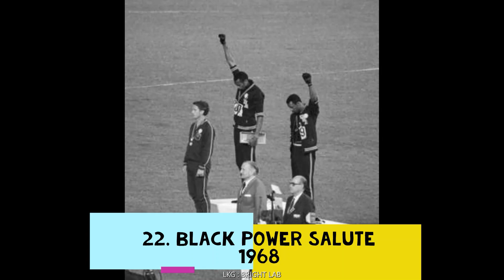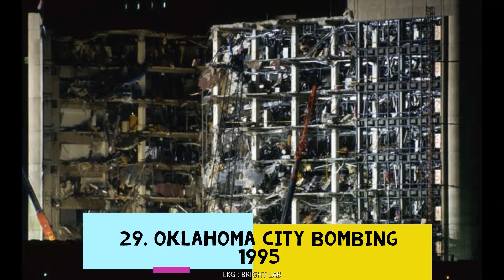30 Rare iconic photos with amazing stories behind it | You Must See | Part 2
Acquire knowledge of rare iconic photos with amazing stories behind it.